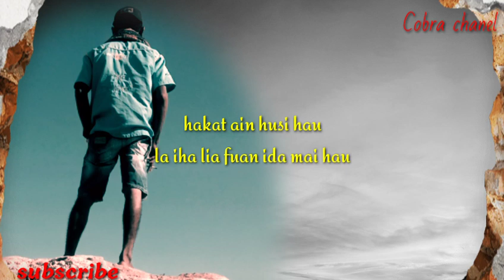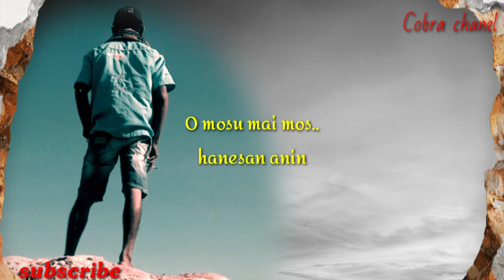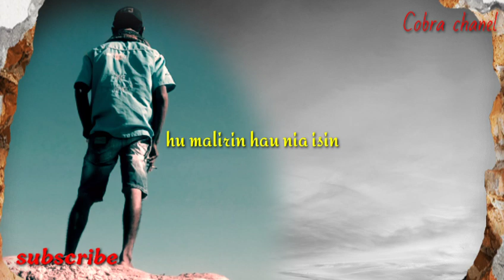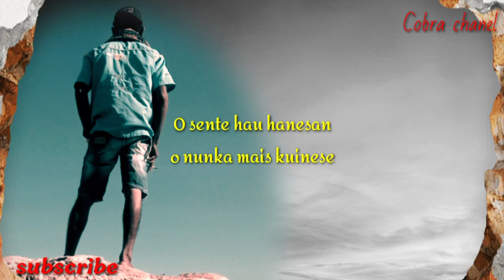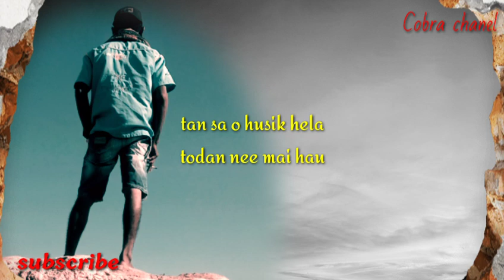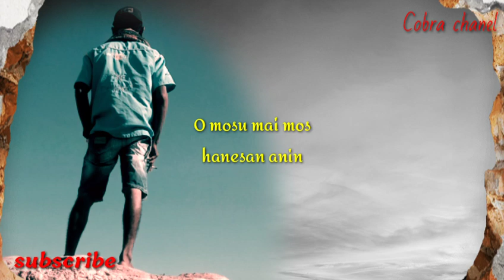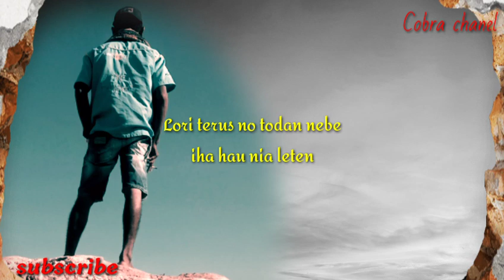Lagu Timor || Hau Mesak labele ( Lirik ) || Fredy suai - cover